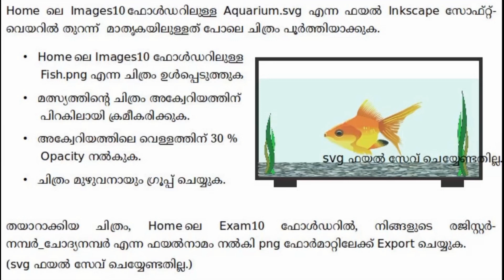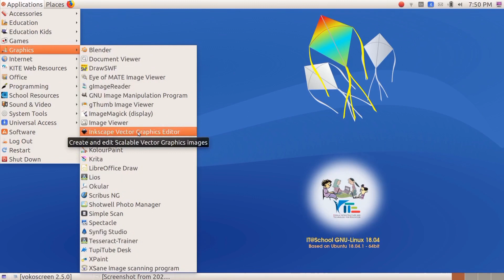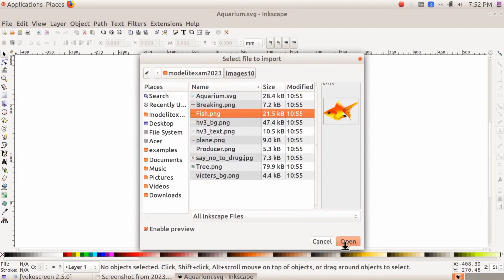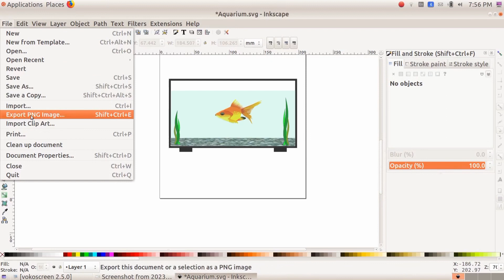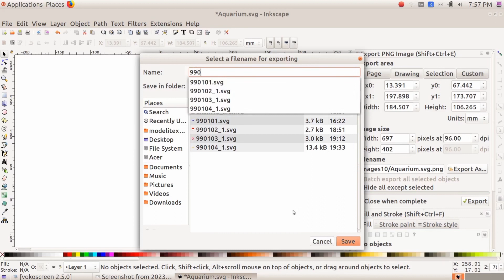SSLC IT EXAMINATION 2023 MODEL QUESTION, 5 - AQUARIUM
INKSCAPE 5 - AQUARIUM, SSLC IT EXAMINATION 2023 MODEL QUESTION